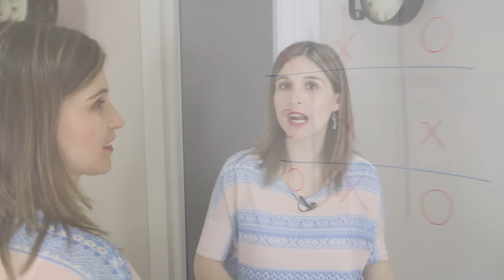Eu aceito, mas não concordo...